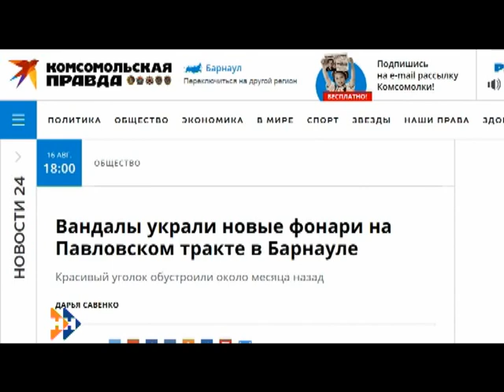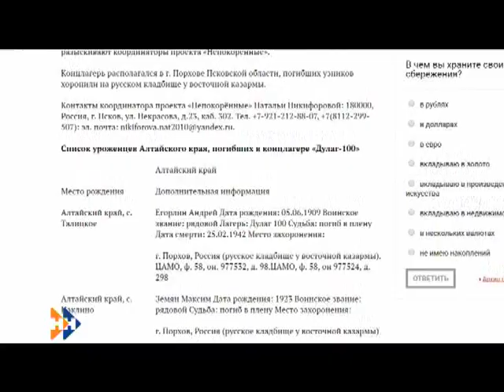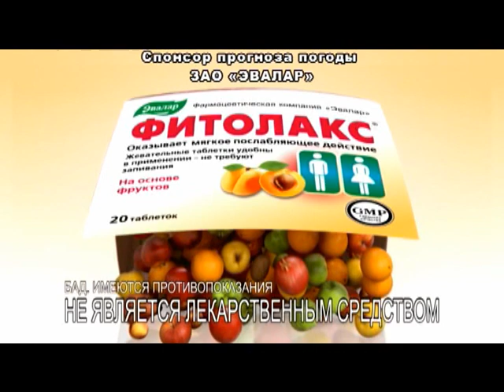Информационная программа «Наши Новости». 17.08.2018. Дневной выпуск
Смотрите в выпуске:

• Большинство многоэтажек в Рубцовске не готовы к отопительному сезону;
• В Барнауле мужчина заживо сгорел в своем автомобиле;
• В Барнауле отметят день Воздушного флота России.